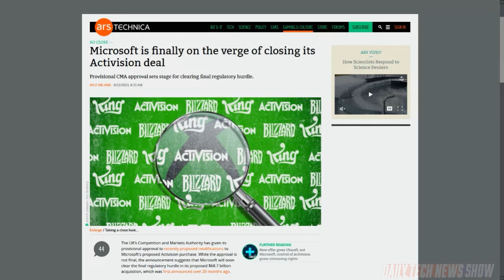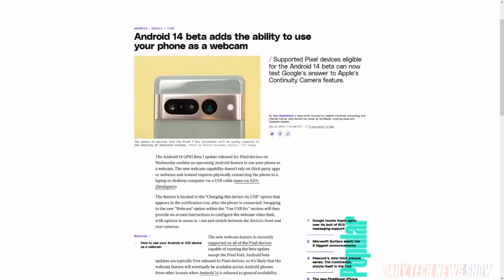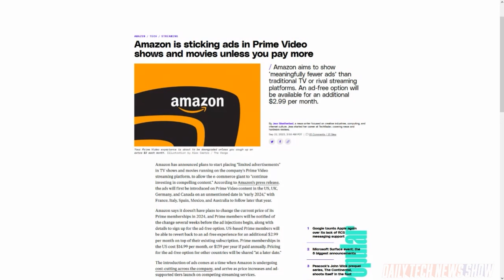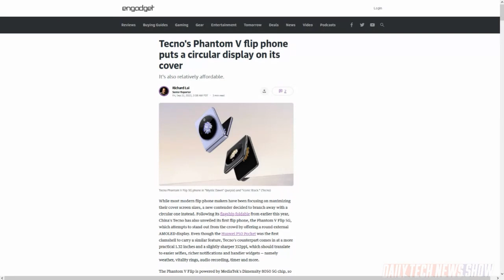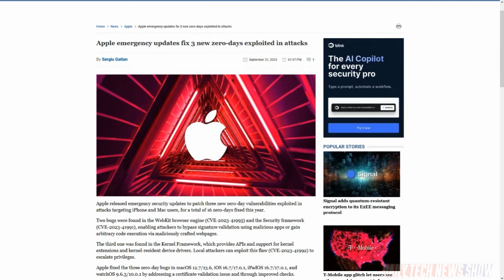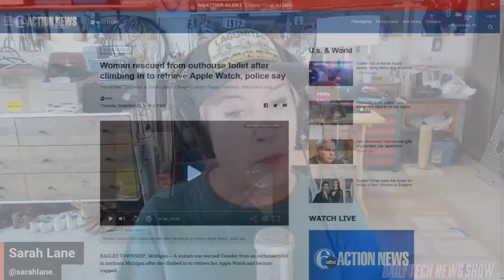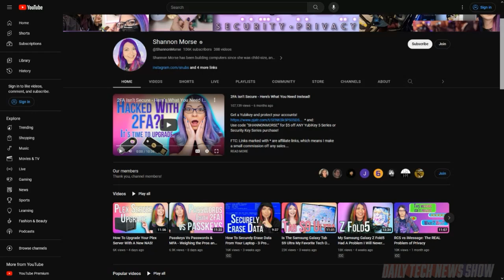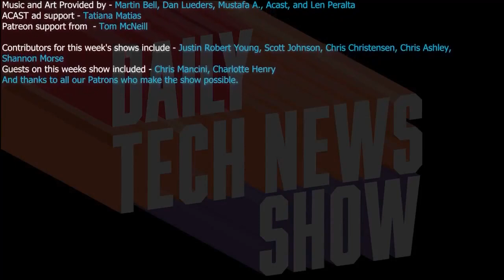A Crappy Apple Watch Situation - DTNS 4610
Starting in early 2024, Prime Video subscribers in Canada, Germany, the UK, and US will see “limited advertisements.” Would you be $2.99/month to get rid of them? What type of display should go on a foldable phone’s cover screen? And the latest Apple news including why USB-C AirPods can support lossless audio.

Next guest:
Chris Ashley